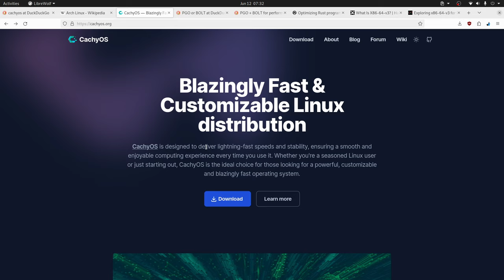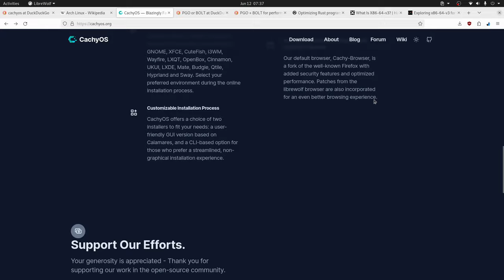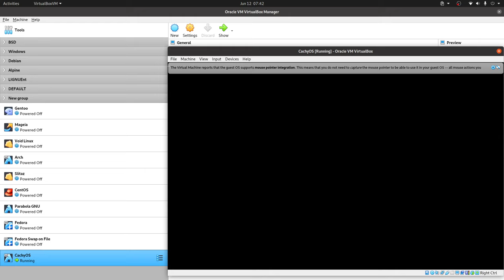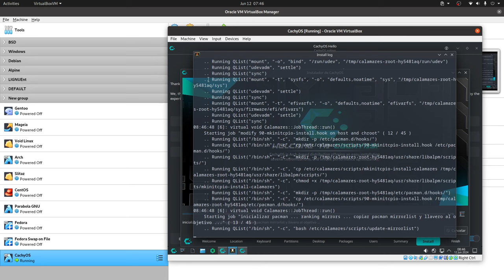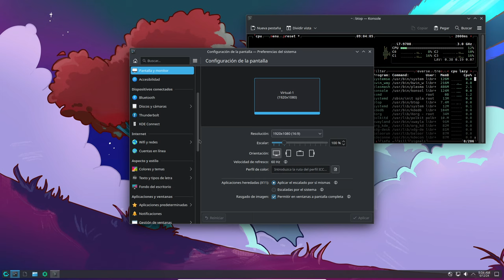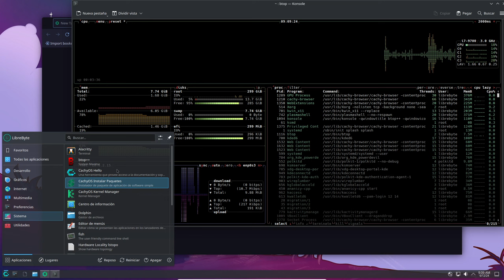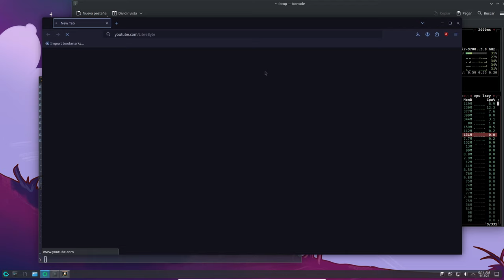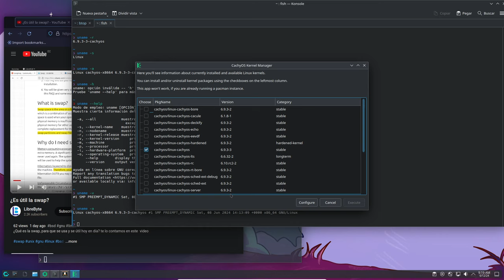CachyOS - Un Arch optimizado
Sácale el máximo a tu compu con CachyOS una distro basada en Arch y con numerosas optimizaciones.